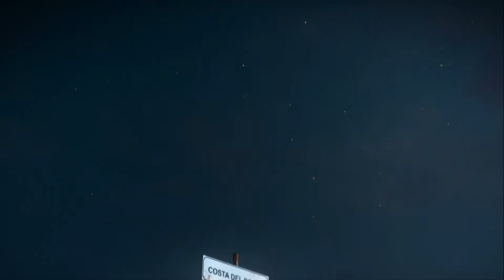Just Cause 3 - Part 4 - A Terrible Reaction - PS4 - Playthrough, Let's Play with Commentary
Part 4 of my Playthrough/Walkthrough of Just Cause 3 on Playstation 4. Costa del Porto.